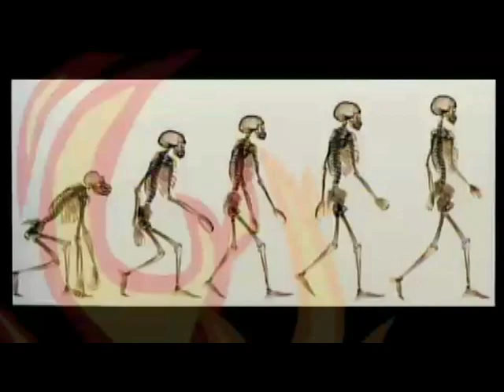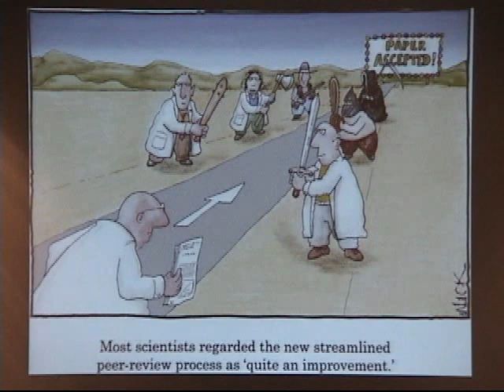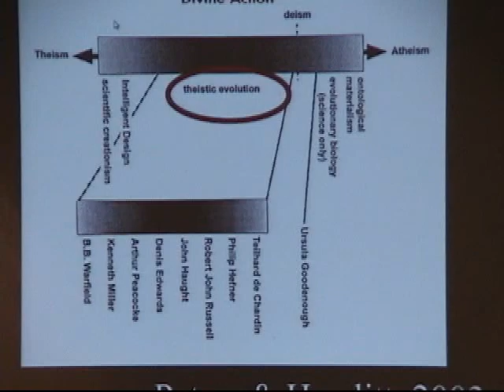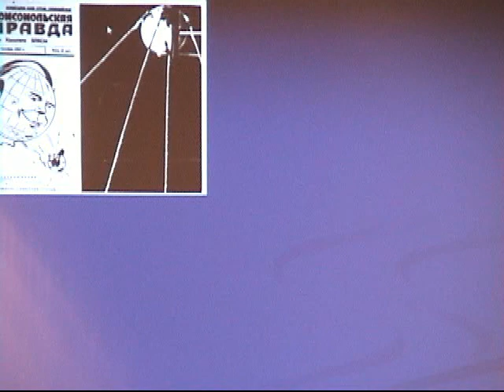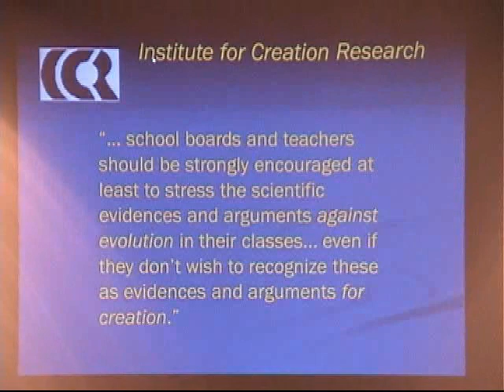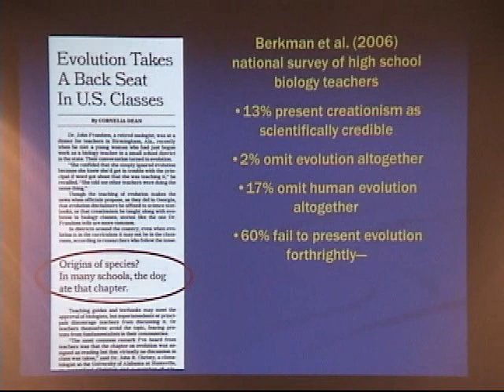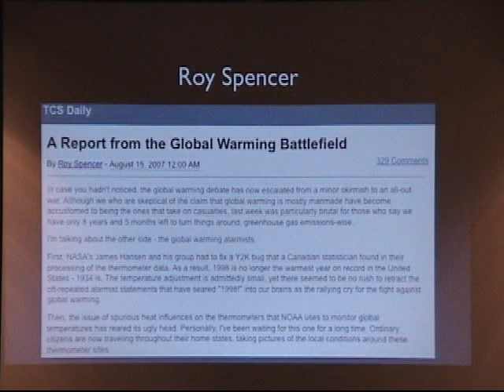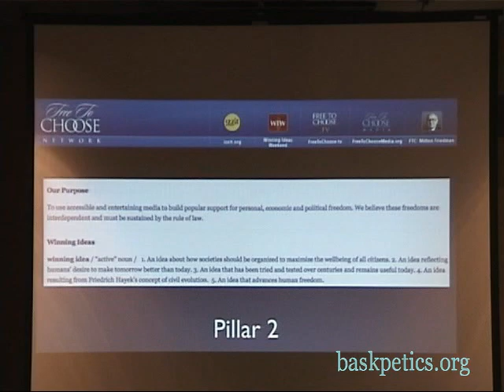Creationism vs. Evolution...and Global Warming: An update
Three short talks from NCSE staffers: Executive Director Genie Scott provides a bit of Creationism 101. Deputy Director Glenn Branch delves into where we are today and how we got there. Programs and Policy Director Josh Rosenau explores the linkage between creationists and climate change deniers. Where: SkeptiCal-11 Conference, Berkeley, CA. When: 5/29/2011